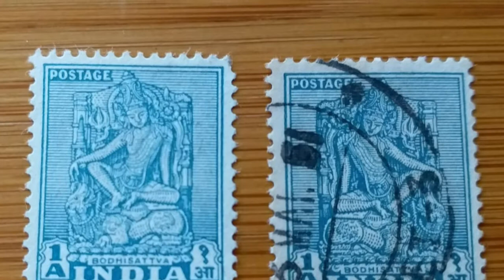Rare wrong stamp of Thailand, collect some stamps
stamps of different countries,collect some stamps,rare,stamps,valuable,rarely